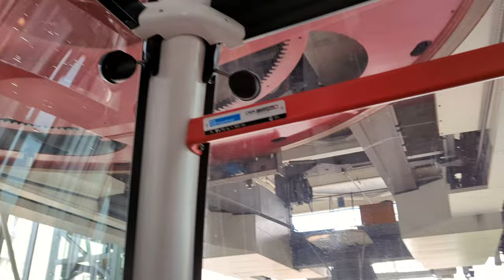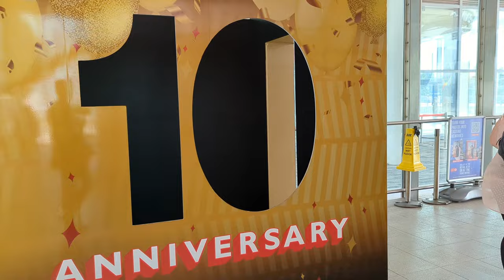LONDON - A Relaxing Ride On The Emirates Cable Car With AMAZING Views - Summer 2022 - 4K HDR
It's the 10th anniversary of the London cable car!
In this video, we'll ride the Emirates cable car across the River Thames from London's Royal Docks to Greenwich Peninsula near the O2 Centre.

Enjoy breathtaking aerial views of London's skyline, the River Thames and Docklands. At 300 feet, the cable car is the highest observation point over the Thames. Look to the east and you may see aircraft landing at City airport using the river to line up with the runway.

Visitors tip: Although you can book the cable car online, there really is no need - just turn up!
Bypass the tourist queues for tickets and use your Oyster card to tap in and out through the automatic barriers. The current Oyster fares are £5 for adults and £2.50 for children, one way.
Even in the school Summer holidays, we were able to get a cabin to ourselves - the staff are very good with this!

Video Includes:
// London Cable Car // Emirates Cable Car // Greenwich Peninsula // O2 // Royal Docks // What To Do In London // London Views // Scenic London // River Thames // Docklands //

Filmed: Friday 2nd September 2022
Temperature: 25℃
Location: Royal Docks, Greenwich Peninsula, River Thames, Docklands.
Getting There: Royal Victoria DLR station, North Greenwich Jubilee Line, Riverbus to North Greenwich Pier.
Video: 4k High Definition